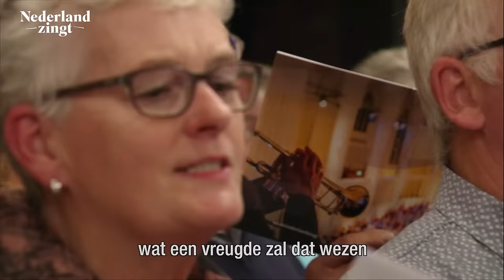Johannes de Heer liederen - Nederland Zingt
Johannes de Heer liederen zijn al meer dan 100 jaar enorm geliefde liederen in menig huis en kerk. Zing mee met o.a. Women in Worship met schitterende liederen. Klik op 'Meer weergeven' om alle losse liederen te zien.

0:19 Zie ons wachten aan de stromen
3:09 Daar ruist langs de wolken
6:55 Als g'in nood gezeten
10:13 Veilig in Jezus' armen
12:57 Volle verzeek'ring
16:14 Heer God, U loven wij
18:21 Kom tot Uw heiland
20:53 Daar is kracht
23:10 Lichtstad met uw paarlen poorten